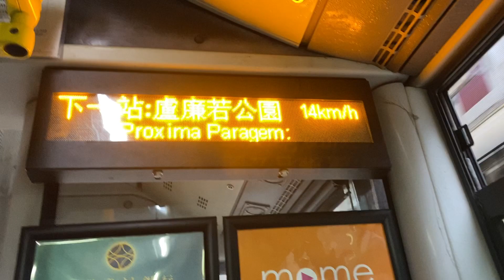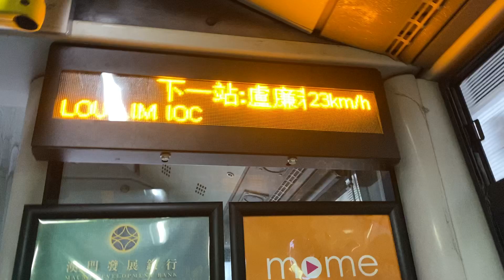澳門新福利金龍K263@5盧廉若公園報站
部份站名報站，加入新版防疫呼籲廣播。